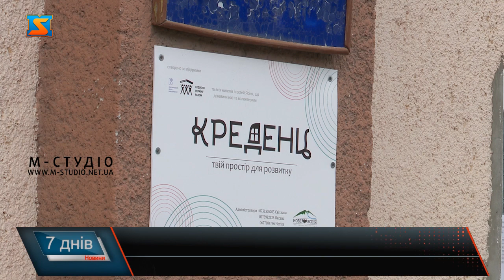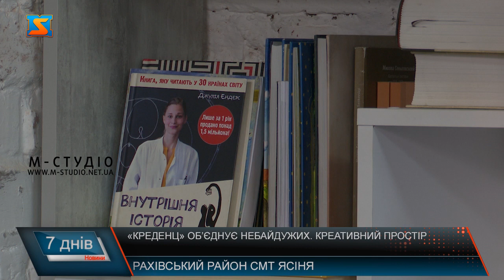Креативний простір. Дозвілля молоді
У гірському селищі Ясіня небайдужа молодь організувала креативний простір, де проводять цікаві зустрічі, кінопокази та благодійні акції. Активісти часто перемагають у донорських  програмах і вже виграли для Ясіня два гранти на створення у селищі муралів та інші корисні активності. У приміщенні Ясінянського будинку культури діє унікальний молодіжний простір «Креденц». Кошти на його облаштування місцеві активісти отримали від Міжнародного фонду «Відродження» та збирали за допомогою «Спільнокошту» серед населення та підприємців. За час існування простору тут відбулося чимало цікавих подій.Світлана Джунжик родом з Миколаївщини, але останні чотири роки як волонтер розвиває гірське Ясіня. Разом з однодумцями створили громадську організацію «Нове Ясіня» та креативний простір для молоді «Креденц».Серія кінопоказів, зустрічі-знайомства з письменниками,  майстер-класи – влітку у «Креденці» не було часу нудьгувати. А нещодавно, під час святкування 30-ї річниці незалежності України, молодь Ясінянської громади створила художнє панно муралу для участі у національному конкурсі та за результатами інтернет-голосування увійшла до трійки переможців. Проект стінопису на тему зв’язку поколінь зібрав майже  5 тисяч голосів. Голосувала вся громада і не тільки!Тепер художники-муралісти перетворять стіну однієї з будівель у центрі Ясіня на художнє полотно. Це відбудеться вже наступного року після громадського обговорення та оформлення дозвільних документів. І хоч саме панно, швидше за все, видозмінять, але ідея, відображена у ескізі, залишиться.А днями громадська організація виграла ще один грантовий проект в рамках програми Британської Ради для молоді «Активні громадяни». І знову ж таки – за активної підтримки інтернет-користувачів.Крім майстер-класів, завдяки цьому проекту у селищі з’явиться ще один мурал. Також активісти планують закупити сучасну якісну українську літературу, організувати книжковий клуб у співпраці з бібліотекарями, придбати настільні ігри. Кажуть: для молоді «Креденц» – це простір, де завжди можна поспілкуватись та відпочити, і де їм завжди будуть раді.